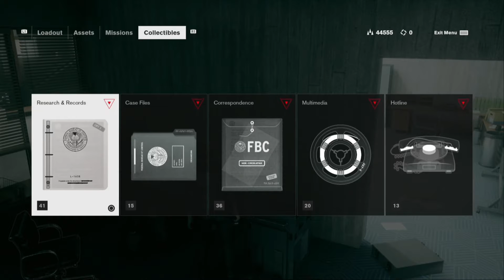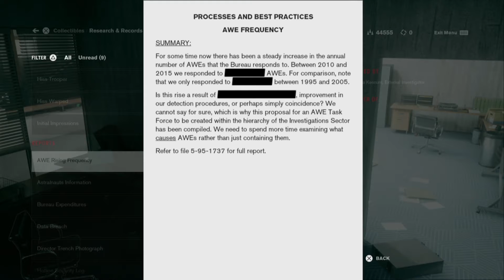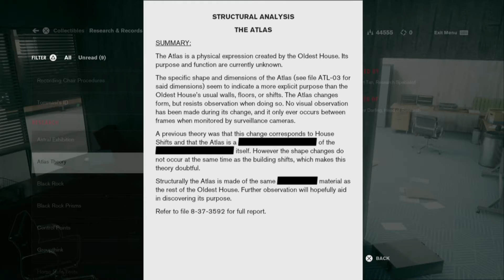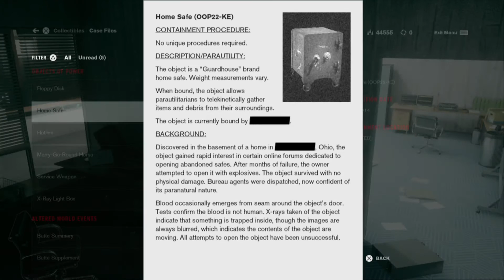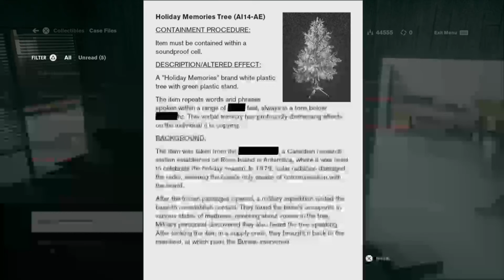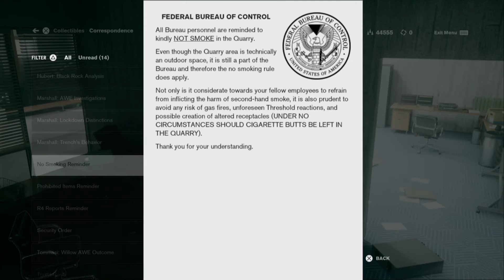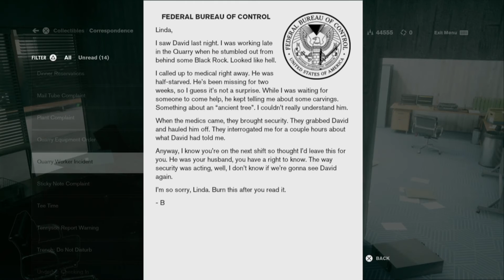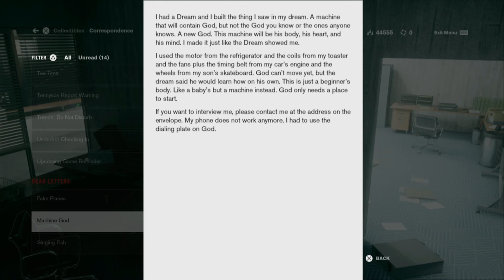CONTROL PS4 Gameplay - Part 12